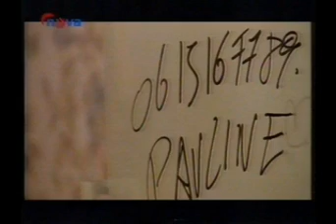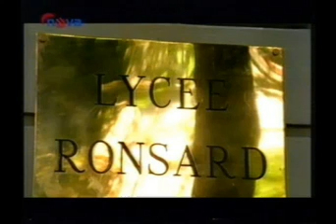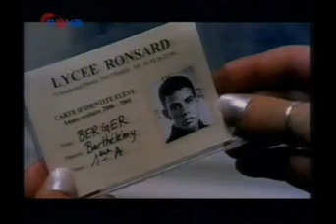Cellar 55 - With Or Without You (La Vie Devant Nous / Paris)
Z francouzskeho TV serialu Skola Zivota (La Vie Devant Nous).

Misto : Pariz (Francie)
Hudba : Cellar 55 - With Or Without You